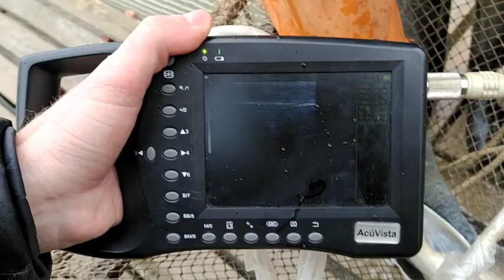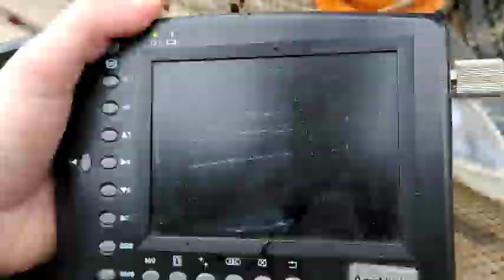Чёрна икра будет у тебя уже на следующий год! Что для этого нужно. Закупка маточного стада стерляди.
Я осуществляю закупку ремонтно маточного стада стерляди на крупном садковом хозяйстве в Астрахани. Задача выбрать самок, они в несколько раз дороже, поэтому я использую свой опыт и узи аппарат)
Друзья у вас есть возможность приобрести садки "дели" у меня.
Со всеми вариантами и размерами вы можете ознакомиться на нашем сайте
 В подарок мы предоставляем чертежи для строительства деревянной конструкции "садка" и трапа.
Если не разобрались как скачать чертежи пишите в вотсап.

Прошу прощения за тихий звук, любительская съёмка.
ماهی خاویاری

Я веду сторис с хозяйств, рассказываю много в реальном времени.